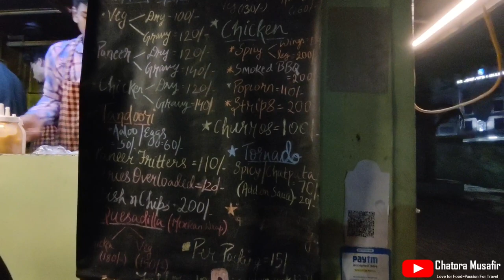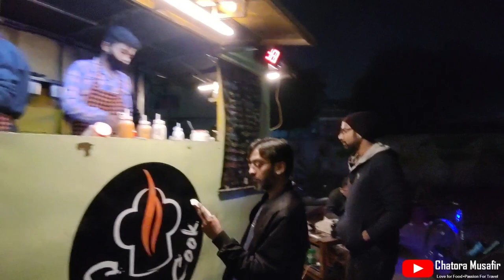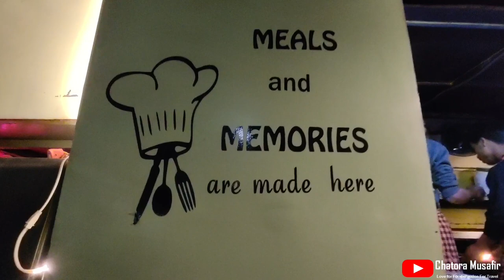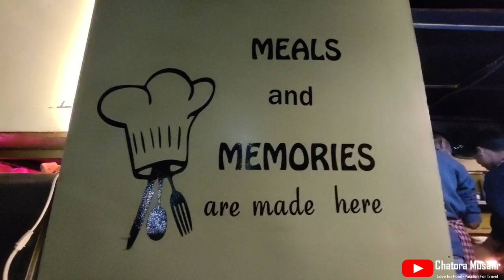Best Food Truck in Prayagraj | Street Food | Snacks | Momos | Chicken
Captain Cook Food Truck located in the night matket opposite gate no.1 of Company Garden neat St. Joseph's School, Prayagraj is the best hangout point to grab an evening snack with your friends and family.

They offer mouth watering tandoori momos, chicken wings, pasta, fish, barbecue chicken, french fries, paneer and chicken fritters, tornado, and various other tasty snacks.

Address - Captain Cook: Kamla Nehru Road, Civil Lines, Prayagraj, Uttar Pradesh 211018

Follow Captain Cook on Instagram: CAPTAIN.COOK.1220

Prayagraj street food
best food truck in prayagraj
street food prayagraj
food truck prayagraj
streetfood in prayagraj
chicken
snacks
momos